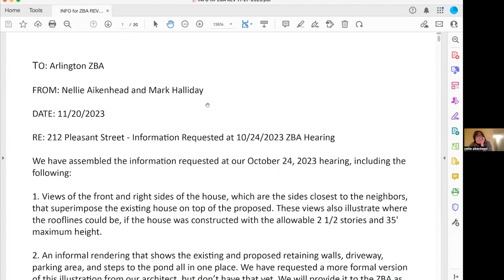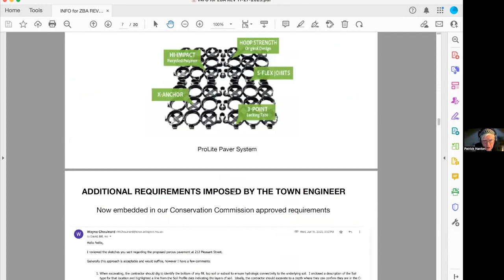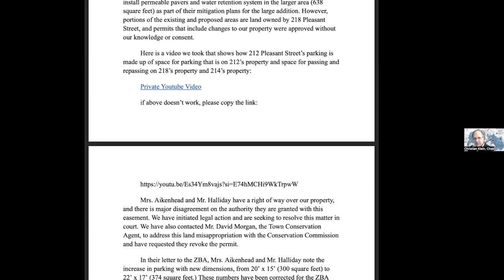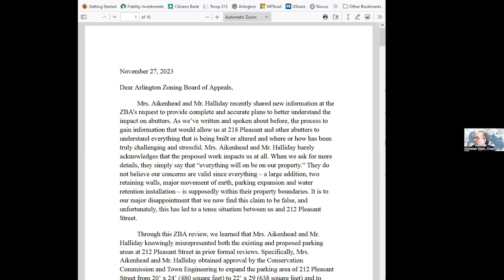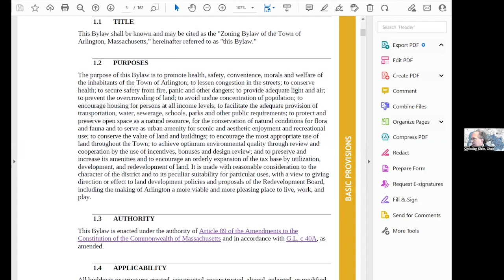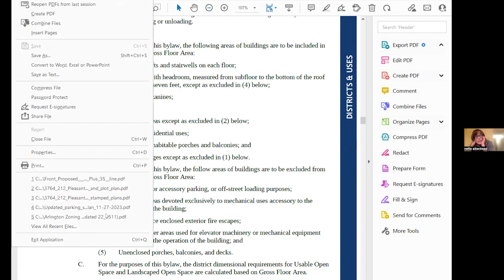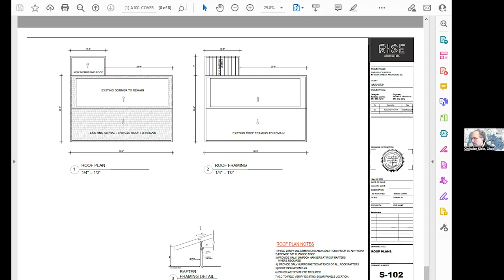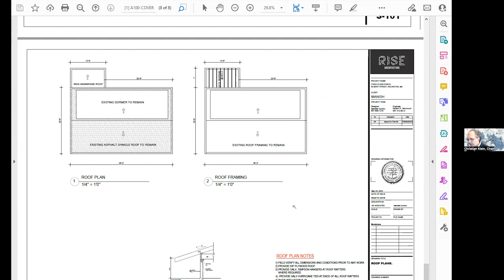Zoning Board of Appeals Meeting - November 28, 2023